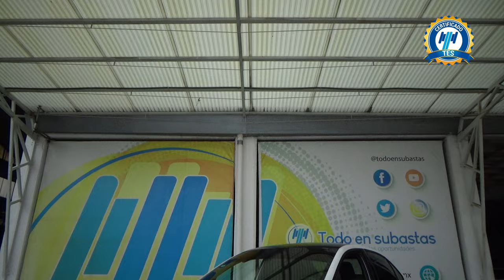Volkswagen / Vento / 2020 - 29847